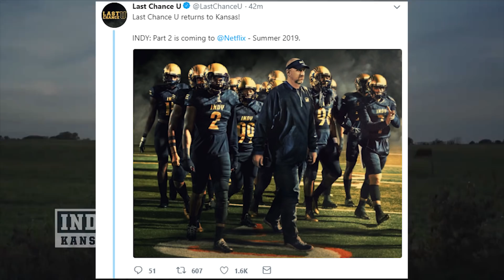Last Chance U Season 4 is Going Back to Independence!!!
last chance u season 4 or 5 is going back to independence cc.